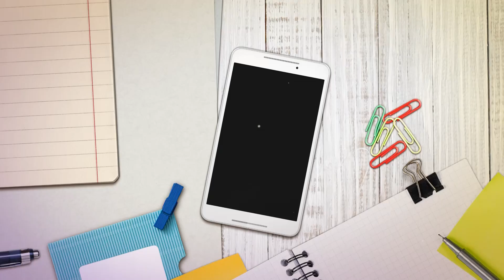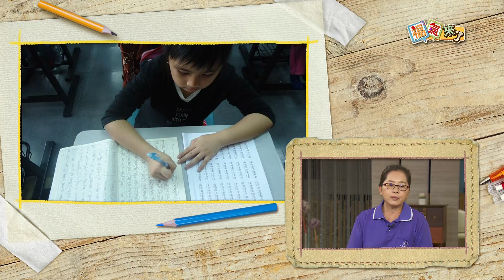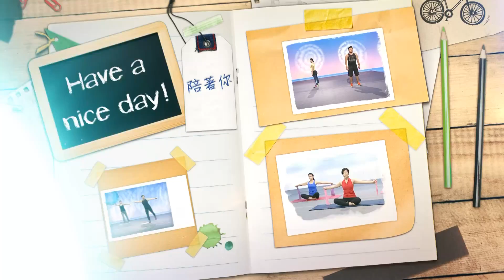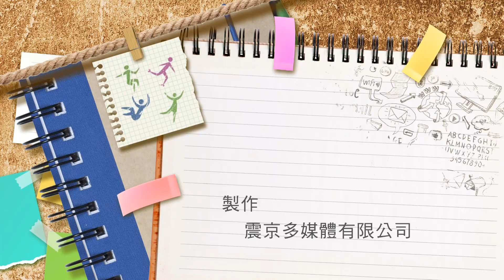2018《福氣來了 福氣好采風》南方篇 EP32：幸福食間 善導書院 陳文靜李仕宗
近年來常在電視新聞上看見問題學生所引發的新聞事件，而這些問題學生通常往往來自於受教育的不足，或是家庭不健全等等產生。
在屏東的高樹鄉，就有一群人希望透過教育來改變孩子，幫助偏鄉弱勢孩童自力更生的一間書院，他們就是「善導書院」。

陳文靜院長說，當初書院成立的時候宗旨其實很簡單，就是要照顧弱勢的孩子們，改變弱勢的狀況。在偏鄉地區，可能是家庭的原因、父母的原因等，導致孩子們是處在一個很艱苦的環境成長，而書院就是要提供給孩子們一個能夠安心成長的環境，並讓孩子學會手心向下、自給自足，打造優質的農產環境「幸福食間」。讓孩子們種出優質的蔬菜水果，進一步的去改變家庭、改善社區、幫助弱勢，翻轉高樹鄉的未來，達到「六贏」共享價值！

當然一路走來並非如此順遂，陳院長帶著孩子一步一腳印慢慢走出來，肩上的擔子無比沉重，但她從未放棄，就讓我們一同來見證，善導書院與這群孩子的幸福時間。